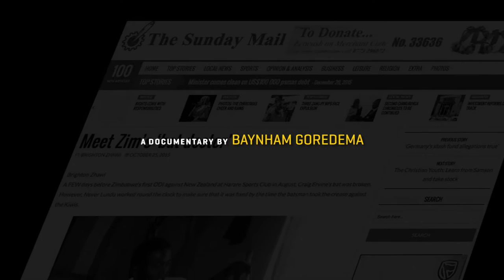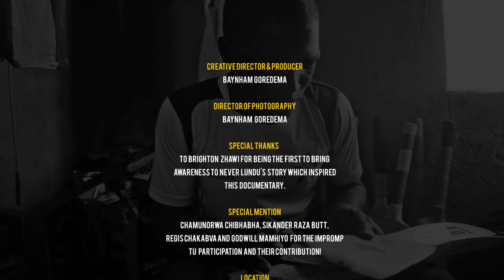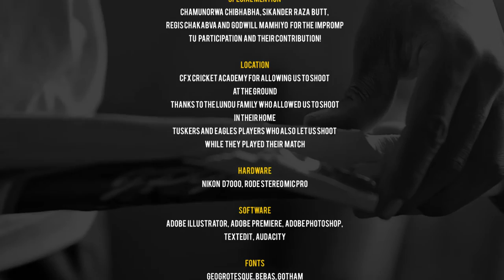Never Lundu - The Bat Doctor [Part 4 of 4]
Never Lundu talks about his role models and favourite players, his predictions for T20 World Cup in 2016, what he would do if he was coach of the national team, his dream of a bat factory and other interesting facts you may have not known about him. International player Regis Chakabva also gives his insights.

A documentary about Never Lundu popularly known as the ‘Bat Doctor’ in Zimbabwe cricketing circles, who is probably one of a very few bat repairmen in Zimbabwe, he plays an important role in repairing the bats of national team players. He gives us some insight into his unique trade and a glimpse into his life and what motivates him.